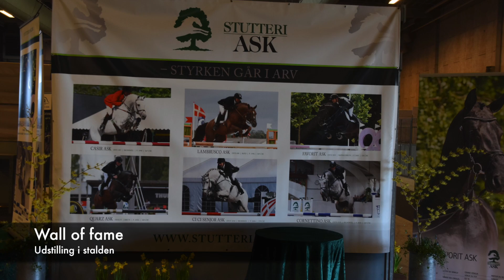Klar til Herning Horse Show med Karen Rohde - Stutteri Ask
Karen Rohde og Søren Møller Nielsen har 12 heste med til Herning Horse Show. Det kræver forberedelse og hjælp. Følg deres ankomst og mød Karen samt en af deres fire staldhjælpere Lasse.